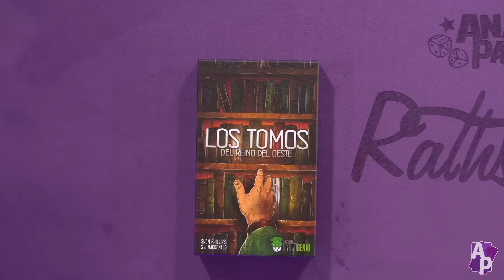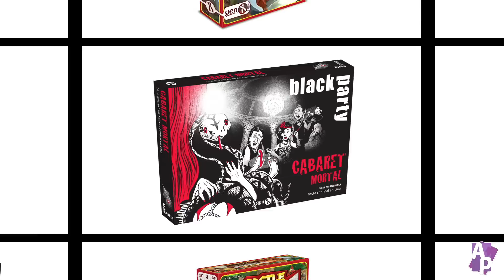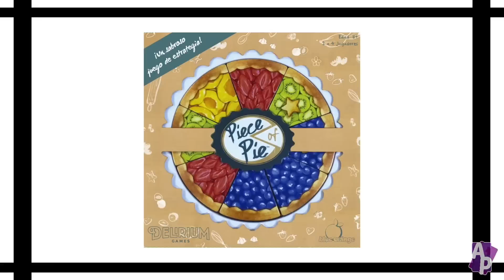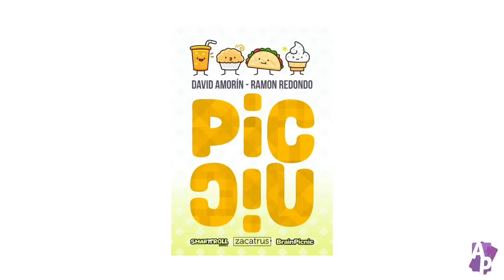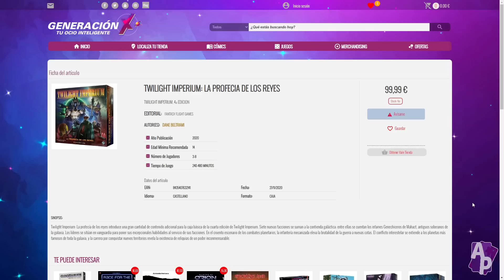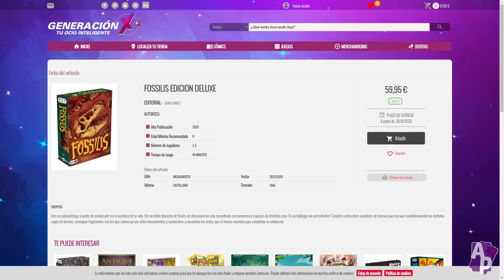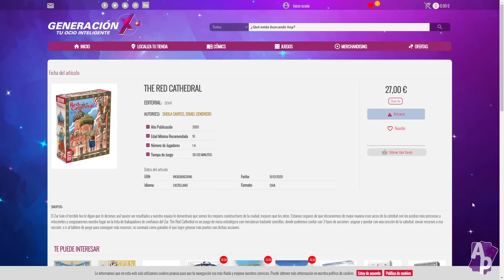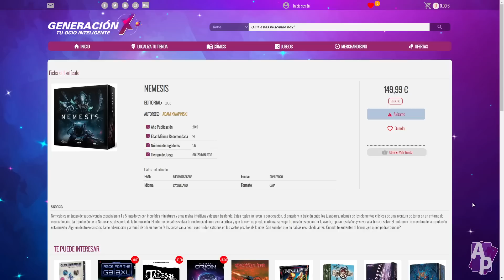LanzamienTOP - Diciembre 2020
Sección donde listamos todo lo que va a salir este mes a la venta y el TOP15 de ventas en las tiendas Generación X.